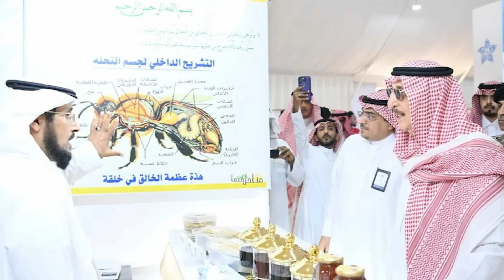Siasat International News 26th Jan 2024